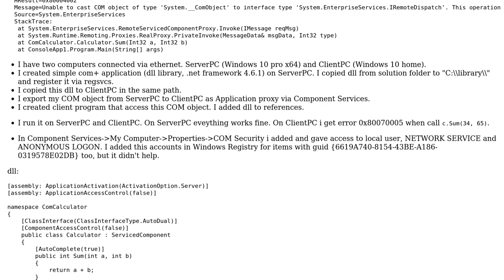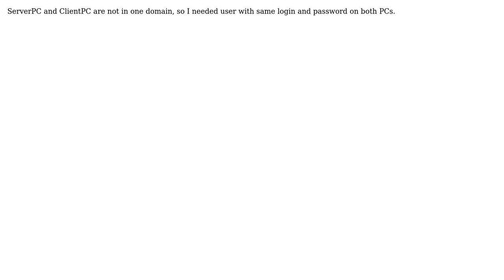How to fix '80070005 Access is denied' when accessing remote com+ object?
With thanks & praise to God, and with thanks to the many people who have made this project possible! You are responsible for your own actions.